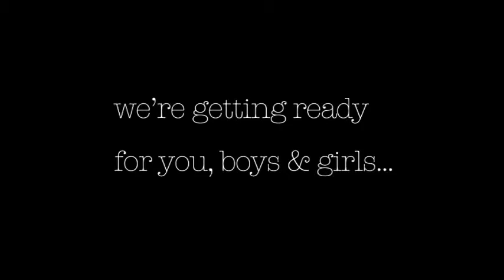We're Getting Ready For You, Hartford!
We're getting ready for you, boys and girls! Hopefully we'll have all our corsets laced up by tomorrow for our sexy burlesque show at Black Eyed Sally's...but if we don't, I am sure you won't mind :)